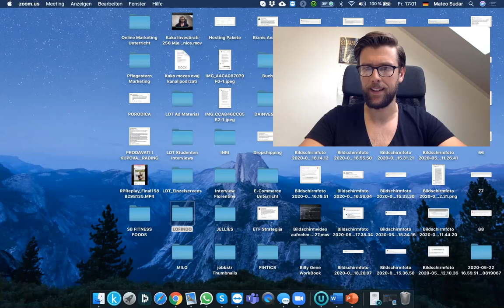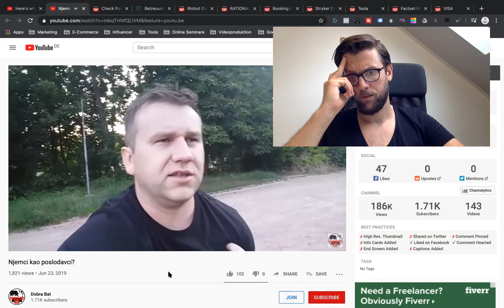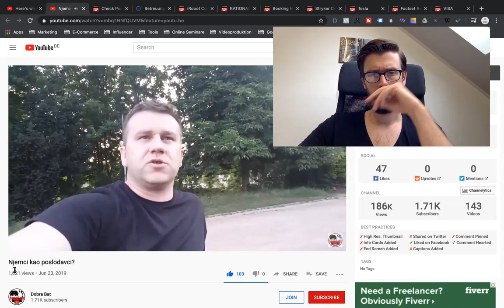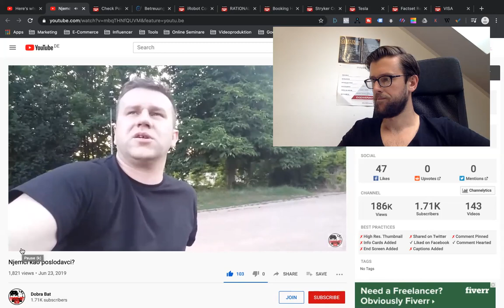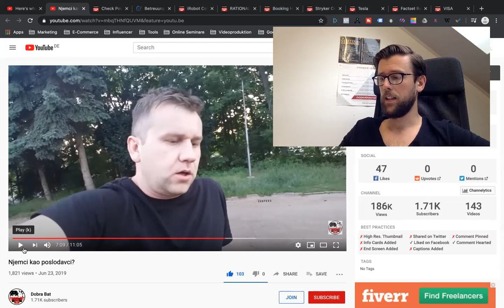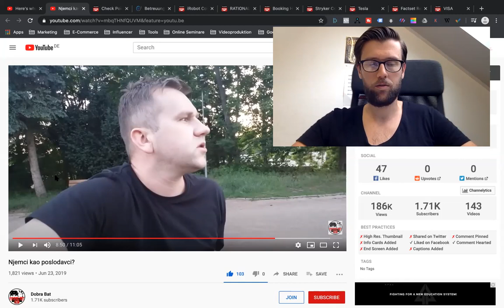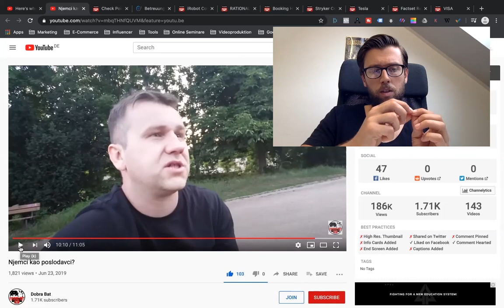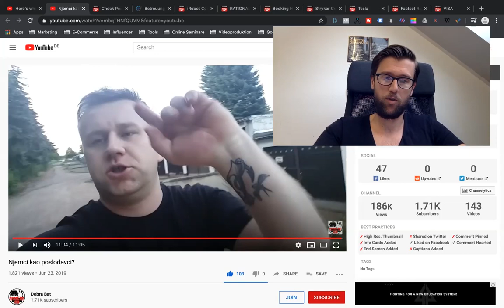mateoreagira: Njemci Kao Poslodavci? - Dobra Bat Video